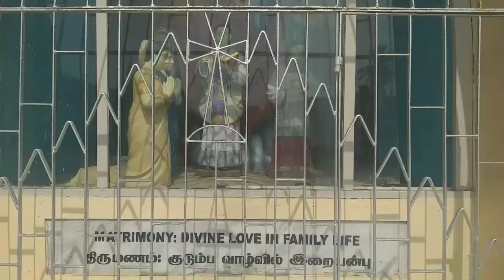வேளாங்கண்ணி i Arokiya Matha aalayam/Beach